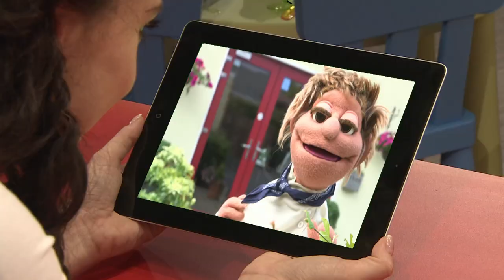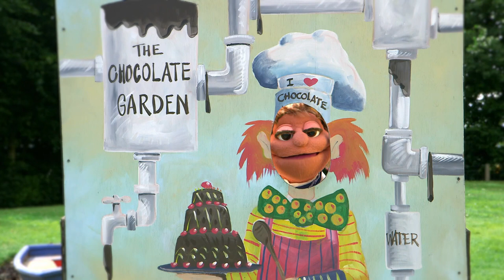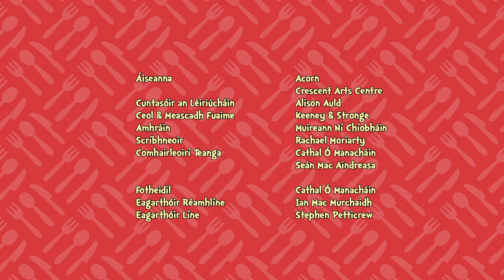Cúla4: BIA LINN 2: 'SEACLÁID' PRESCHOOL